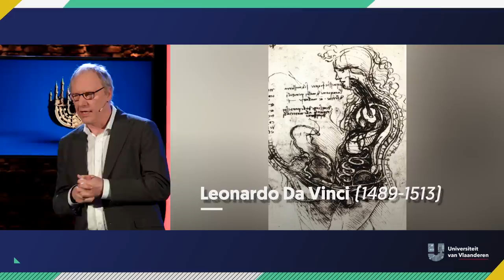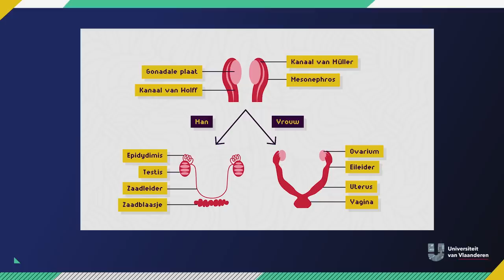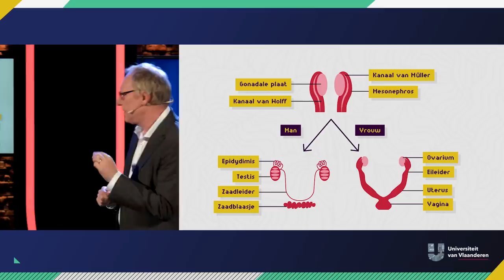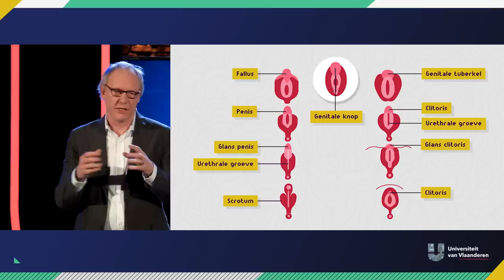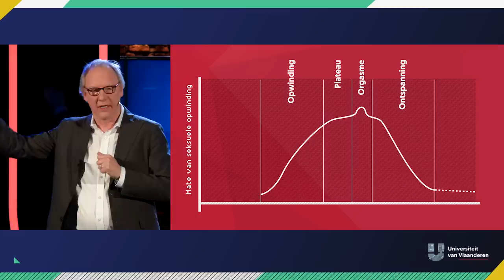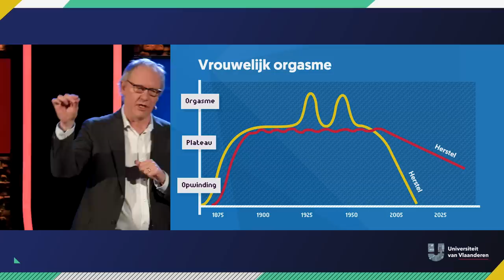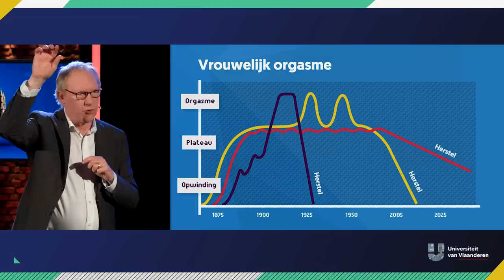Reageren mannen- en vrouwenlichamen anders op seks?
Seks kan functioneel van aard zijn, dan hebben we het over de voortplanting. Maar seksuoloog Paul Enzlin van de KU Leuven legt graag uit hoe mannen- en vrouwenlichaam fysiologisch anders uitgerust zijn om met elkaar te kunnen vrijen. (Lees: genieten, klaarkomen,...) Hoe we er aan de buitenkant uitzien weten we sinds jaar en dag. Maar wat er bij mannen en vrouwen aan de binnenkant te zien is heeft wetenschappers altijd al gefascineerd. En daar begint de zoektocht naar het antwoord…